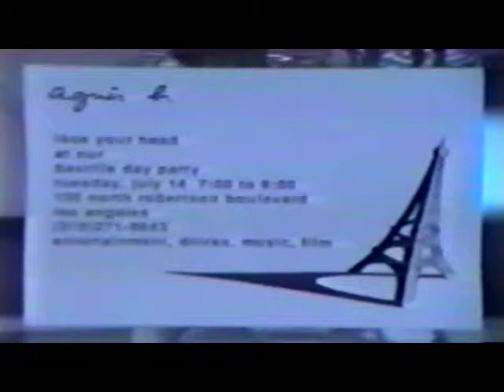Café Largo at Agnés B - 1992 / ©JP Boccara/Lhasa Foundation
Agnes B. Bastille Day Party presented by Café Largo - West Hollywood
with Timothy Leary, John Fleck, The Del Rubio Triplets, Vaginal Davis, Blue Palm, Gina Stepaniuk, Oscar Mitt, Brian Chic, Mary Lou Vozza,….